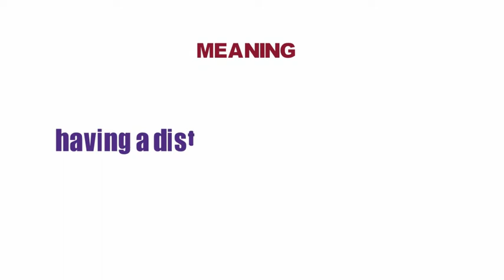What Does BROAD Means || Meanings And Definitions With Example in ENGLISH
What is the meaning of the word BROAD in English. What does BROAD means and what is the definition of the word BROAD . Here are its means and meanings. How to Pronounce the word BROAD in English like the Native British and English Speakers in British and American Accent. Here is also an Example of the Word BROAD use and used in a Sentence. Although this video is made in English but words used are so simple that you can easily understand its meaning in Hindi , meaning in Bengali , Meaning in Spanish , meaning and definition in Telugu , Tamil .
 Queries solved
1. BROAD Meaning in English
2. BROAD Meaning in Hindi
3. BROAD Meaning in Urdu
4. BROAD use in a Sentence
5. BROAD word Example
6. BROAD pronunciation
7. BROAD definition
8. BROAD defination
9. BROAD Ka Kia Matlab Hota Hai
10. BROAD kay urdu main kia meaning hain